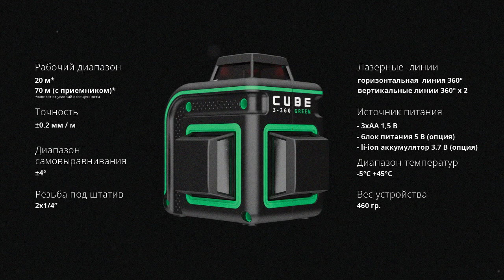Лазерный уровень ADA CUBE 3-360 GREEN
Лазерный уровень ADA CUBE 3-360 GREEN с тремя яркими зелеными линиями 360 градусов.